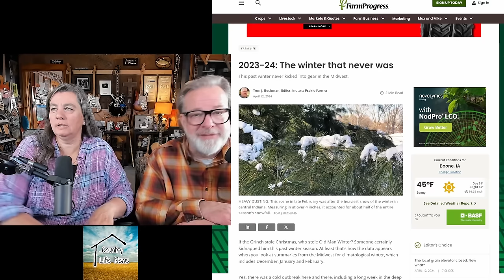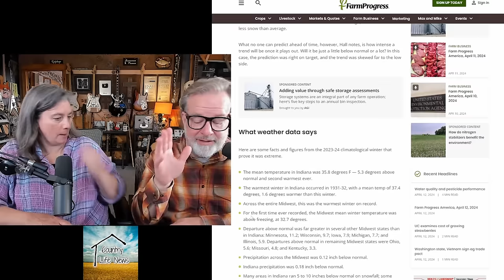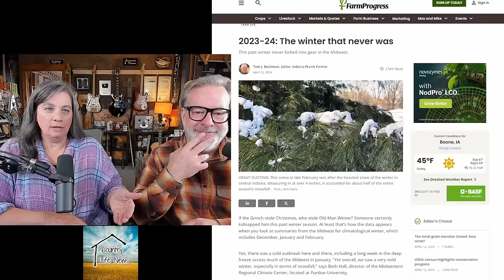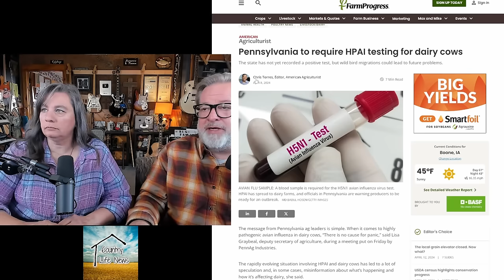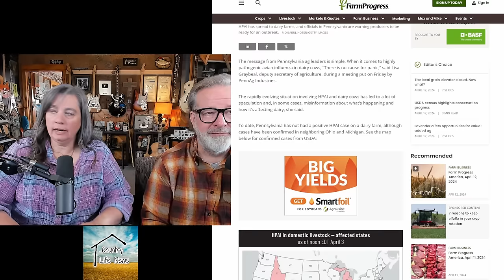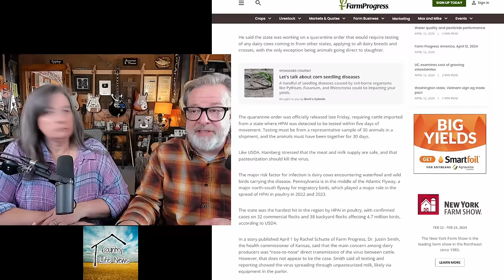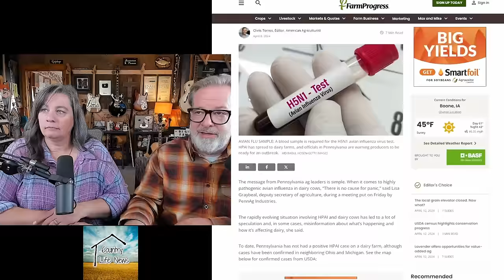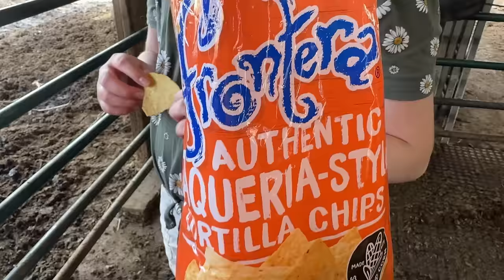REAL Cowboy-cops | Winter Impact | Country Life News | Big Family Homestead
REACH OUT?